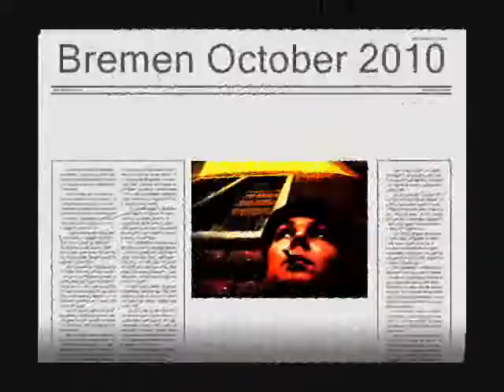Bremen , DE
vlog